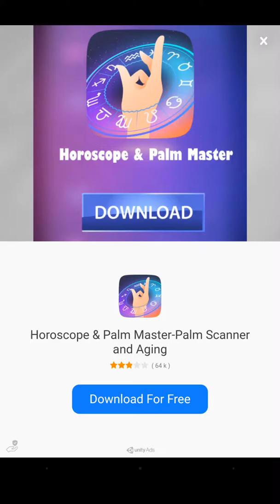Bumper Cats Game Review 1080p Official Lifebelt Games Pte. Ltd.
Bumper Cats is Fun. Overall, I Give this Game 4 Stars. Not Bad ! I Like Bumper Cats.

👍 Bumper Cats Game Pros: 💖Fun 💖Nice Game Control 💖Internet Battle 💖I Can't Stop Playing this Game.

👎 Bumper Cats Game Cons: 🔥Too much ads :-(.

💰 Mobile Game Monetization Model 💰 : Bumper Cats have Too Many Video Ads Between Game Levels, and it may help the Lifebelt Games Pte. Ltd. and it's investors make a lot of money.

👏 Thanks to Lifebelt Games Pte. Ltd.

🎨 Game Art Design: 3 Stars (of 5 Stars). Keep Up Efforts for it ! Bumper Cats.

💡 Game Ideas: 4 Stars (of 5 Stars). Not Bad ! I Like Bumper Cats.

🏰 Game Story: 2 Stars (of 5 Stars). Keep Up Efforts for it ! Bumper Cats.

🚥 Game Control: 5 Stars (of 5 Stars). Awesome ! I love the Bumper Cats game control.

✈ Game Smoothness: 5 Stars (of 5 Stars). Awesome ! I love the Bumper Cats game smoothness.

🎵 Game Music: 4 Stars (of 5 Stars). Not Bad ! I Like Bumper Cats.

🔈 Sound Effect: 3 Stars (of 5 Stars). Keep Up Efforts for it ! Bumper Cats.

🃏 Kaspersky Security Scan:  Great! Bumper Cats is a Safe Game. No Virus or Trojan.

🃏 Norton Security Scan:  Great! Bumper Cats is a Safe Game. No Virus or Trojan.